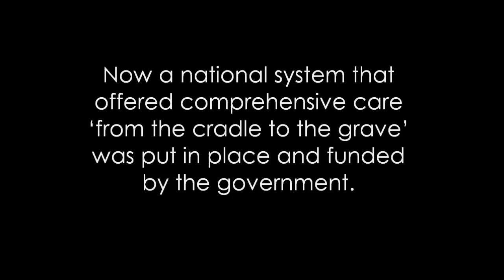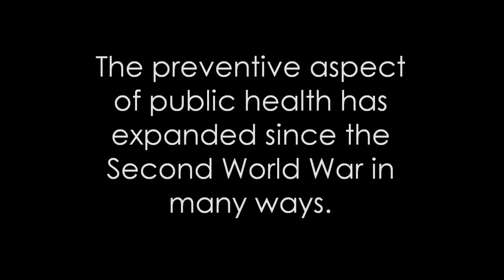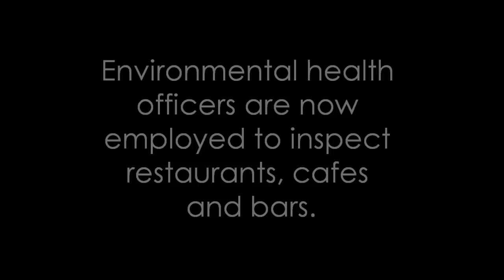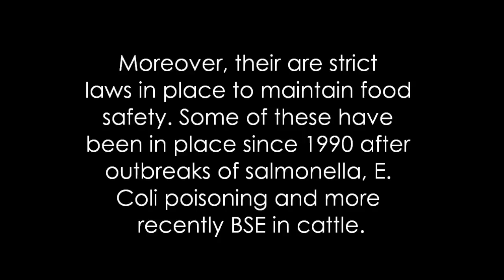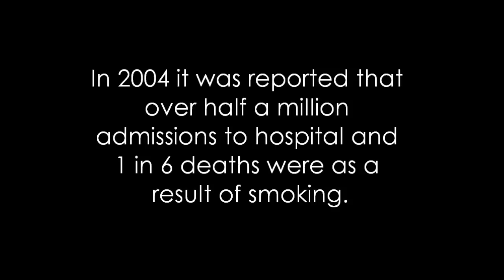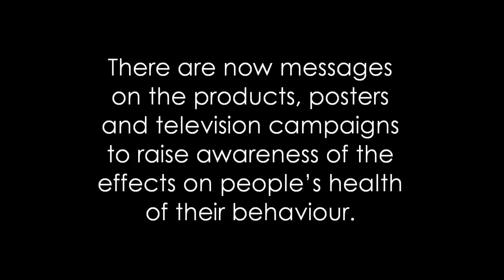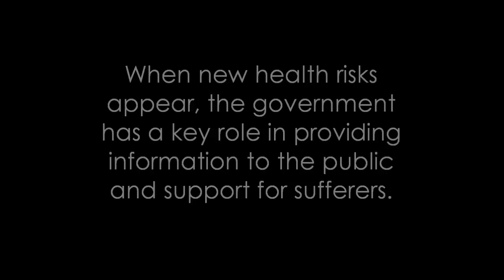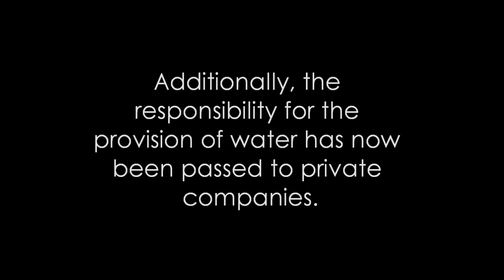GCSE History: Why did public health improve in the 20th century?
A  video that looks at the development of public health from 1948 until the present day. The video will be help with GCSE history of medicine.